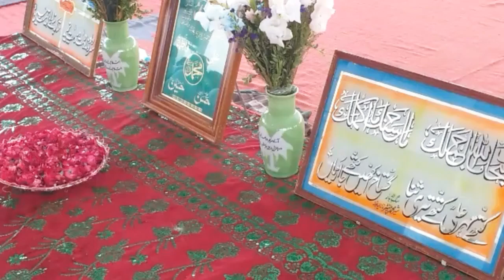Golra Sharif - Yum E Visaal Hazrat Ali(R.A.) - Kalam On 27 May 2019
Golra Sharif
Mehfil E Sama on 27 May 2019
21th Ramzan Ul Mubarik
Kalam:
Sham E Bazm E Nabi Ya Ali(R.A.) Ya Ali(R.A)

Pir Syed Moin Ul Haq Moin Gillani (Sajjada Nasheen Astana Alia Golra Sharif),
Pir Syed Qutb Ul Haq Gillani (Sajjada Nasheen Astana Alia Golra Sharif),
Pir Syed Mehr Fareed Ul Haq Gillani (Sajjada Nasheen Astana Alia Golra Sharif),
Pir Syed Mehr Jawad Ul Haq Gillani (Sajjada Nasheen Astana Alia Golra Sharif),
JANSHEEN E NASEER E MILLAT:
{Pir Syed Shams Ud Din Shams Gillani (Sajjada Nasheen Astana Alia Golra Sharif)}
Mehfil E Sama Mein Tashreef Farma Hain...

tajdar_e_haaram